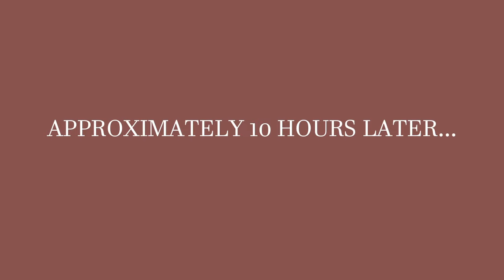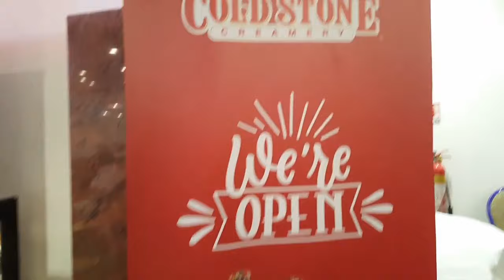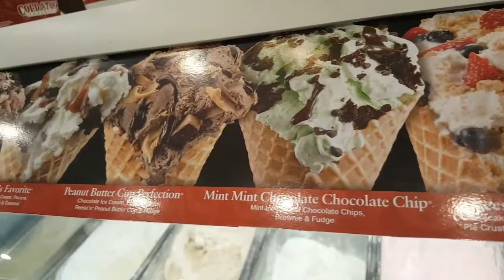VLOG/I MET NANCY ISIME & MAWULI GAVOR + WHERE TO EAT THE BEST COLDSTONE CREAMERY IN DOUALA CAMEROON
Hi lovelies, in this video, i met two of my favorite celebrities and also tried the best cold stone ( ice cream) in Douala Cameroon. Hope you enjoy

Current subs:1776